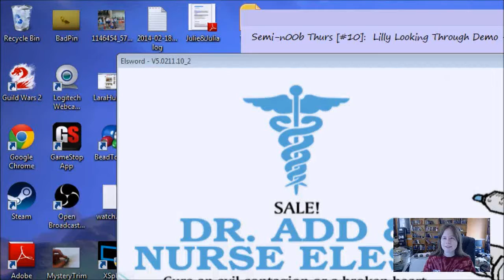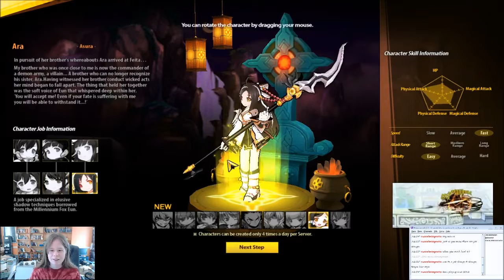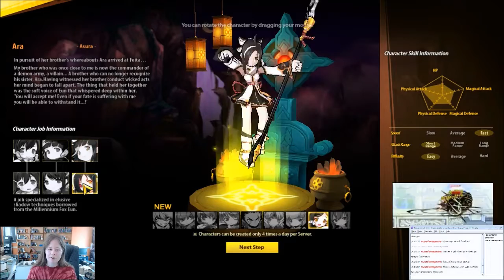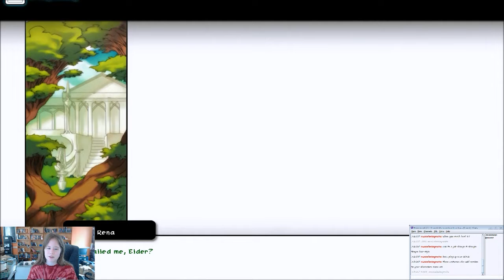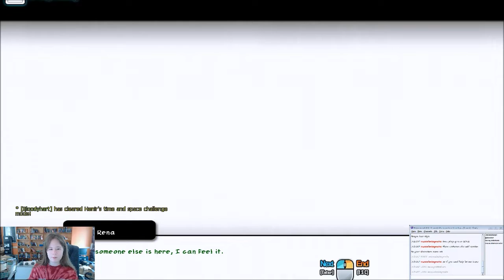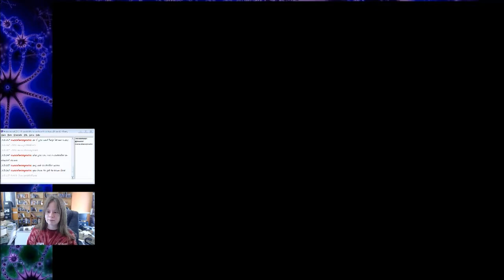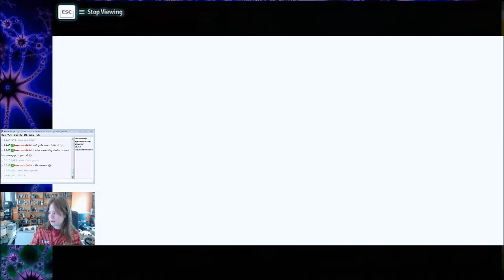Elsword: First Impression -pt1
I've seen this game a few times when scrolling around Steam's ftp games.  It looks pretty cute so I decided to check it out.
It is like an MMORPG meets a side scroller.  I like it.